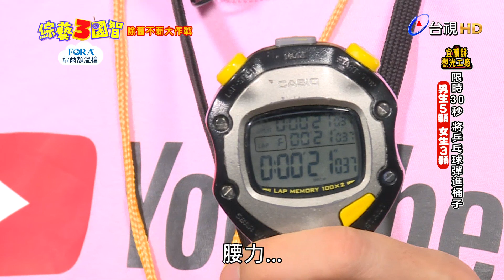幸福靠腰力 陳隨意後繼無力｜精彩片段｜除舊不薪大作戰【綜藝3國智】